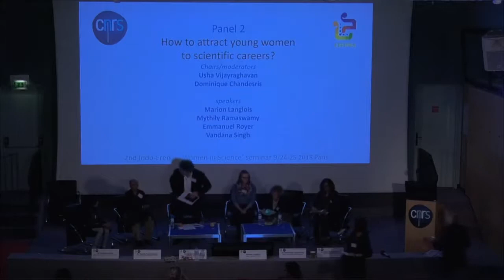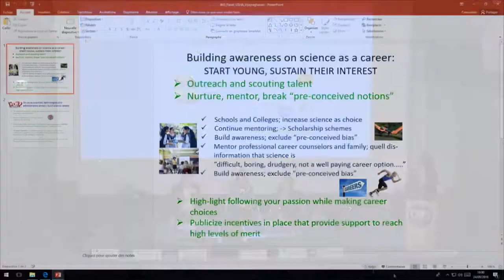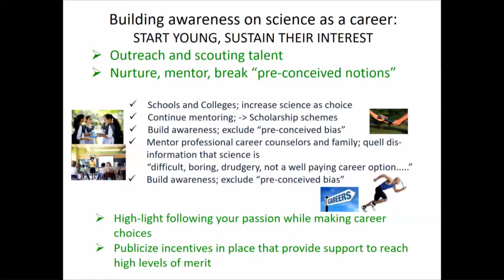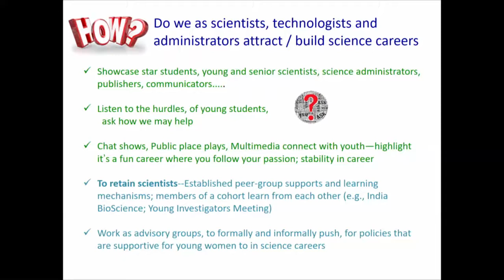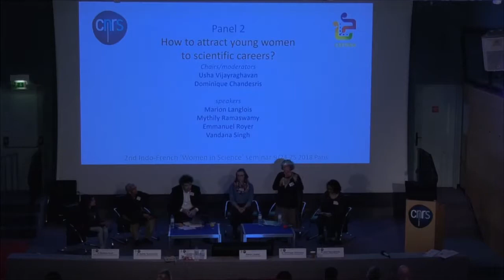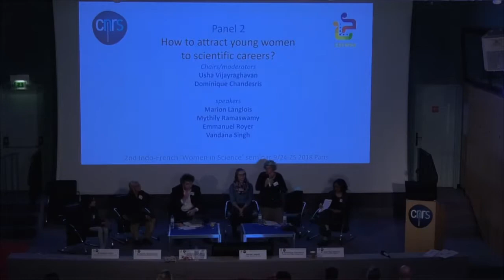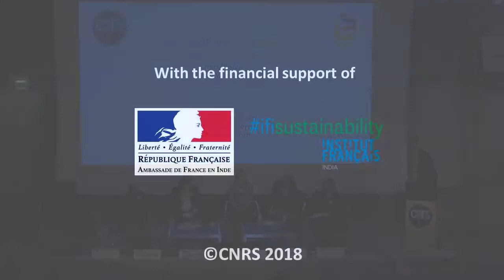Panel 2: How to attract young women to scientific careers? Usha Vijayraghavan & Dominique Chandesris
Panel 2: How to attract young women to scientific careers?

Chairs/Moderators:

Usha Vijayraghavan, Professor and Chair, Department of Microbiology and Cell Biology, Indian Institute of Science, Bangalore
& Dominique Chandesris, research director at CNRS, French Physics Society (SFP).

- Mythily Ramaswamy Professor, T.I.F.R Centre for Applicable Mathematics, Bangalore
- Emmanuel Royer, Deputy Director of the National Institute for Mathematical Sciences and their Interactions (INSMI), CNRS and Co-President of the CNRS Committee on Gender Equality
- Vandana Singh, Scientist, KIRAN, Department of Science & Technology, New Delhi
- Marion Langlois, Engineer, Elles Bougent, association for the promotion of women in STEM
Discussion/Debate